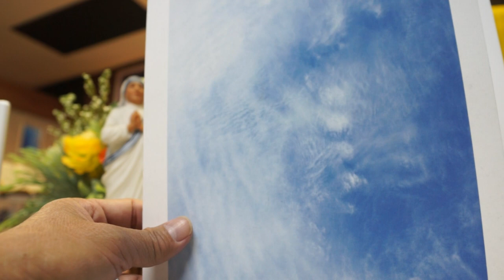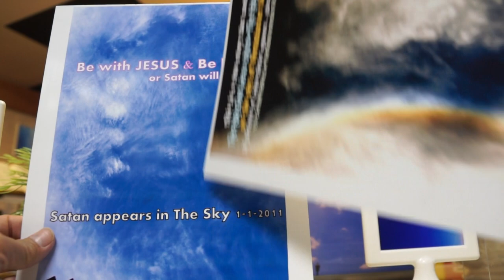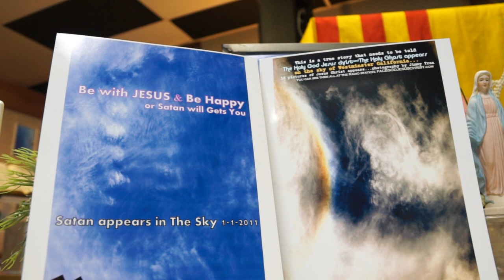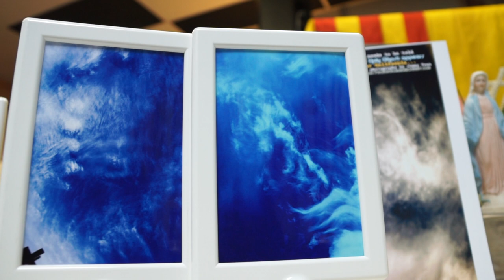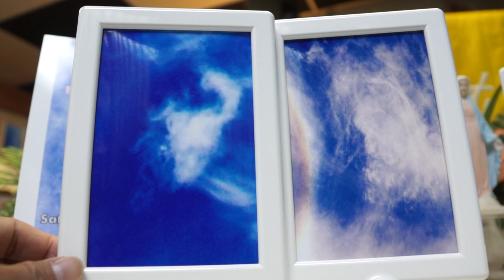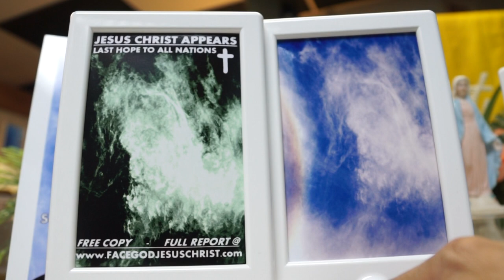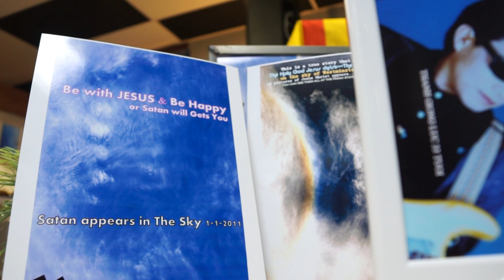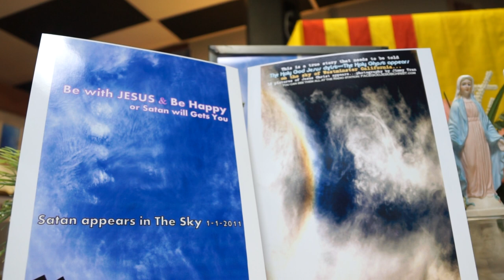BIGGEST DISASTER COMING SOON (2 of 3)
WAR III CAUSE BIGGEST DISASTER,12 GOD BANNERS APPEARED THE LAST WARNING TO ALL NATIONS.